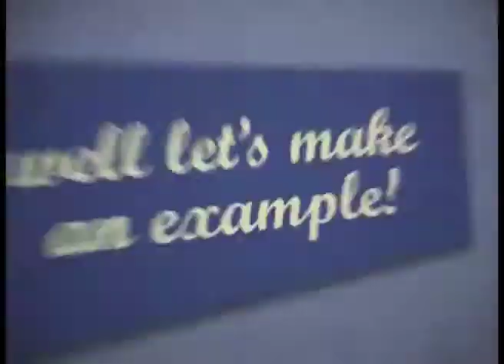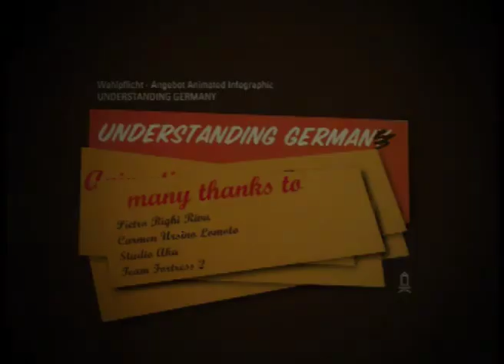Understanding Germany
Movie realized with MARIO PORPORA JFC, for the After Effect course of the BURG GIEBICHENSTEIN Hochschule of Halle (Ger).